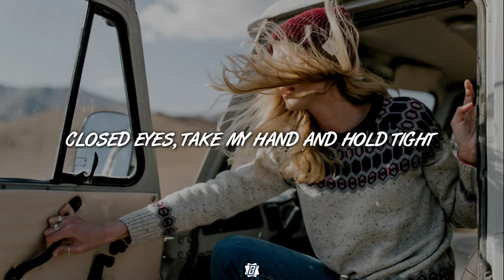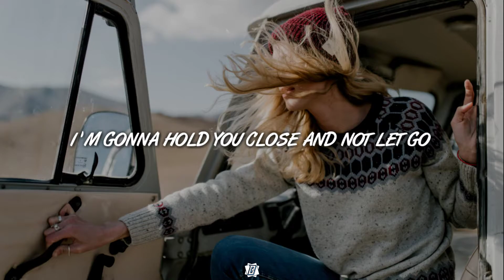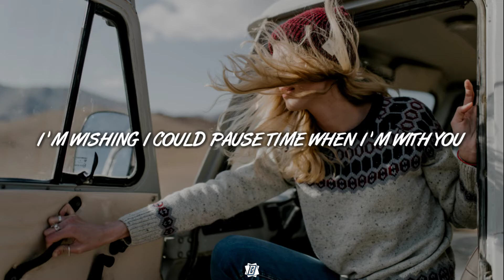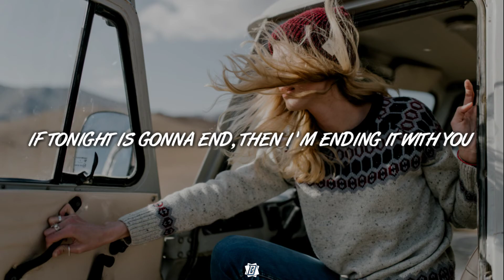WildHearts & Auryn - You (Lyrics) ft. James Dawson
• Song : WildHearts & Auryn - You ft. James Dawson 🎵

Verse 1:
Closed eyes, take my hand and hold tight
You know I’m doing alright when I’m with you

Pre-Chorus:
And I know, I know it’s hard sometimes
But I won’t let go of you tonight
Cause I still need you

Chorus:
So tonight
Let’s forget the world is ending
And I
I’m gonna hold you close and not let go
If tonight is gonna end, then I’m ending it with you x2

Verse 2:
I’m fine, just dancing with all night
I’m wishing I could pause time when I’m with you

Chorus:
So tonight